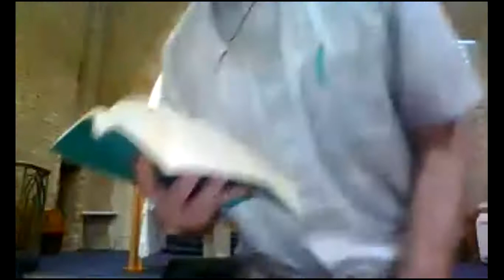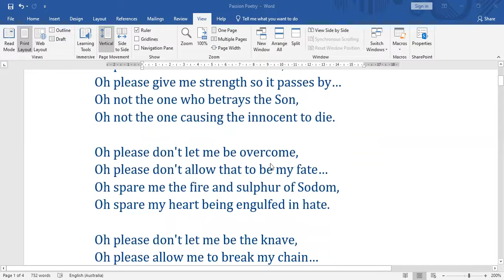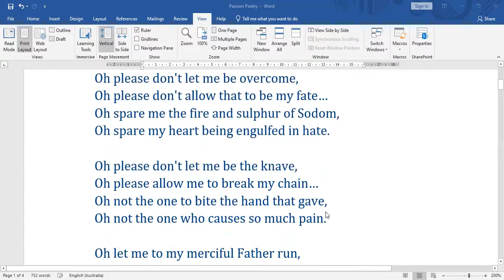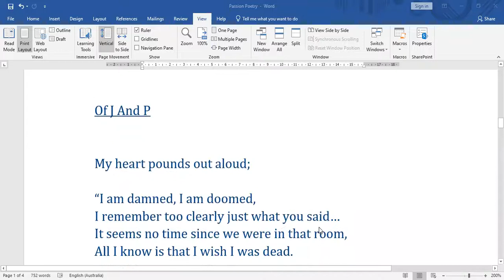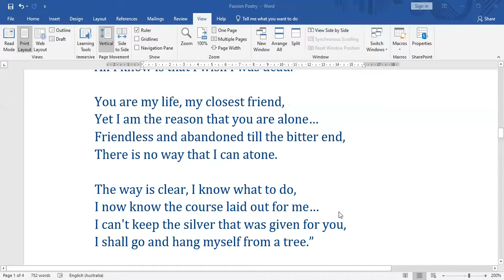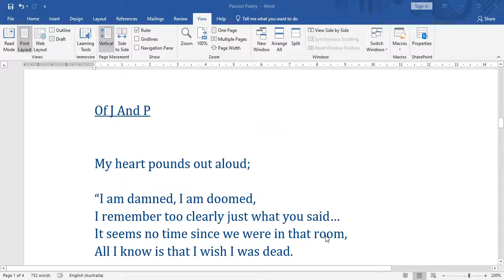School of the Word - April 12 2022 - About Judas and Peter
These were the guidelines for prayer of our School of the Word for April 12, 2022. It was combined as an in-person and a zoom session. This was for Holy Week and we focused upon Jesus' interactions with Judas and Peter. We used the passages of John 13, 21-38 and John 18: 1-27. The idea is to allow the Word of God to lead us into prayer. This was led by Fr Steve Drum, FMVD.